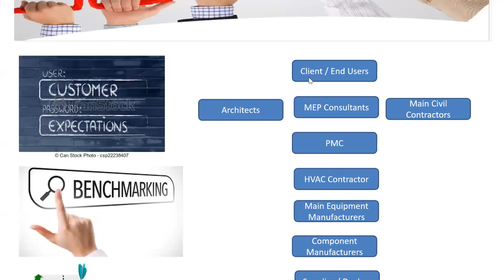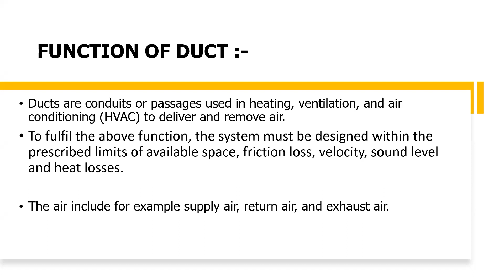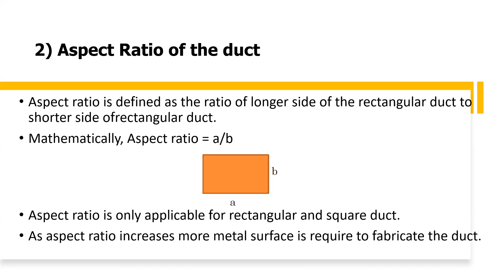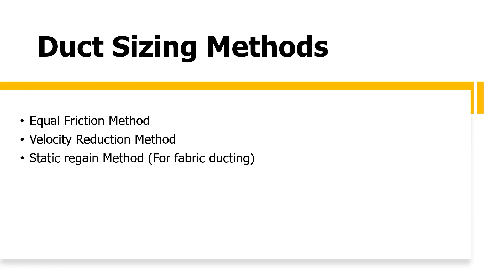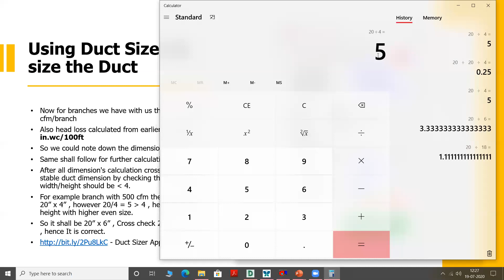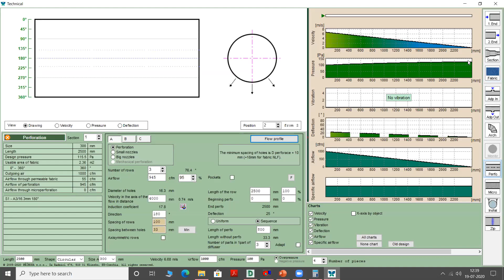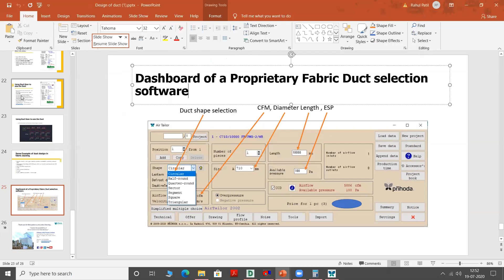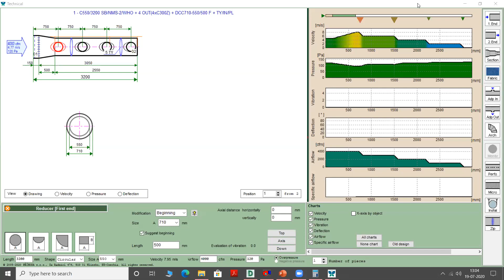Basics of Duct Design by Prihoda India Pvt. Ltd.